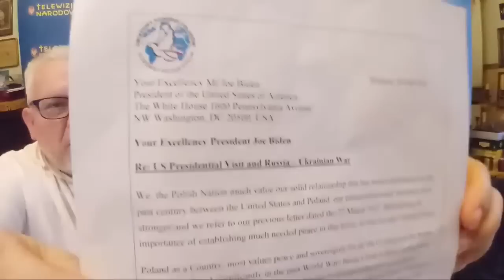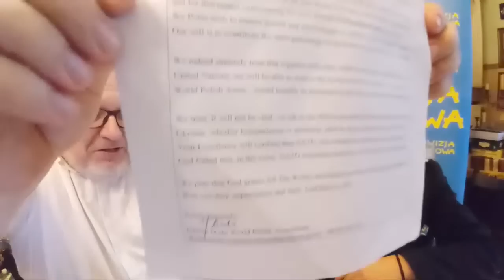JOLANTA DUDA NAPOMINA JOE BIDENA LISTOWNIE PO POLSKU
Pani Jolanta dzielnie broni polskiego interesu narodowego.
Prosimy o pomoc dla Redakcji i Dzieła TELEWIZJI NARODOWEJ:
- przez konto w Banku BGŻ PNB Paribas Nr konta; PL 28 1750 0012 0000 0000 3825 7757, lek. med. Eugeniusz Sendecki Indywidualna Praktyka Lekarska, Adres: ul. Amundsena 3/9, 02-776 Warszawa, dopisek "na TELEWIZJĘ NARODOWĄ".
Telefony, kontakty:
Aleksander Jabłonowski / Wojciech Olszański (Narodowy Front Polski (NFP) - Prezes) 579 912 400.
Marcin Osadowski - tel. redakcyjny NIEZALEŻNEJ POLSKIEJ TV: 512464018,
artysta rzeźbiarz magister sztuki Bartłomiej Kurzeja - SPECJALNA prośba o wsparcie na rzeźbę polską, nową pracownię, nowe auto - tel. 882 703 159,
Doktor Jadwiga Sokołowska stomatolog, kierowniczka koła SN w Warszawie - tel. 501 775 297.
Sierżant Sławomir Wilczyński, odpowiada za prace SN im.D.R. w części wschodniej Warszawy - tel. 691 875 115
Piotr Rybak, lider narodowców wrocławskich i dolnośląskich, współ-organizator Marszu DMOWSKI NA ZAMEK! tel. 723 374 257.
Robert Teodor Kudła, stary działacz "Solidarności", Gdańsk, narodowiec (tel.
Eliza Kaus & Oliver Kaus - korespondenci TELEWIZJI NARODOWEJ w Niemczech - kontakt przez Sekretariat Prezesa NFP: tel. 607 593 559.
Doktor Wiktor Suchorukow emerytowany pułkownik Armii Rosyjskiej i korespondent TELEWIZJI NARODOWEJ z Petersburga - tel.
Dorota Maksymowicz-Czapkowska - działacz NFP z Gdańska popierająca Wojciecha Podjackiego 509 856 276.
Zbigniew Witaszek, polski restaurator z Czosnowa pod Warszawą - kandydował do Sejmu z okręgu nr 20 z listy Konfederacji - 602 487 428. Piecze pyszne świniaki, którymi się częstujemy przy pomniku Dmowskiego.
Maciej Poreba (TELEWIZJA NARODOWA - Redakcja Wschodnia) 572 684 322
Ludwik Wasiak (Stronnictwo Narodowe im. Dmowskiego Romana (SND) - Prezes) 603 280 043
Mec. Włodzimierz Rynkowski (Związek Słowiański (ZS)) 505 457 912
Dr Nabil Al Malazi, dyplomata i wiceprezes Partii Zmiana, sprawy międzynarodowe, inżynier z doktoratem - tel. 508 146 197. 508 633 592.
Zbigniew Skatulski (Stronnictwo Narodowej im. Dmowskiego Romana - Łódź) 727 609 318.
Halina Kowalska magister polonistyki (Stronnictwo Narodowe im. Dmowskiego Romana - Łodź) 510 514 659.
Sławomir Ziembiński / Czerwony Korsarz Gdańsk (Pomorska TELEWIZJA NARODOWA - tel.
Konrad Żebrowski (w TELEWIZJI NARODOWEJ odpowiada za sprawy związane z Wiarą, Religią i Kultem) 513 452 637.